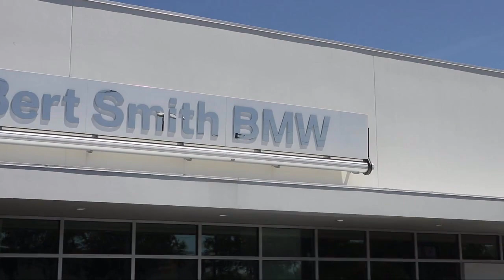2019 BMW Z4 sDrive30i St. Petersburg Tampa Clearwater Bradenton Palm Harbor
2019 BMW Z4 sDrive30i Stock Number: H342861 Vin:WBAHF3C59KWW23186.